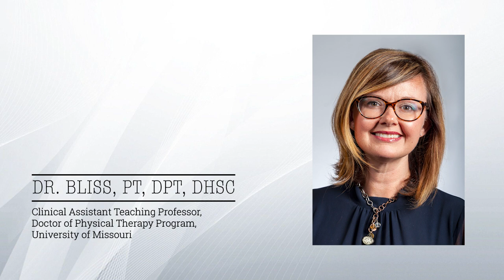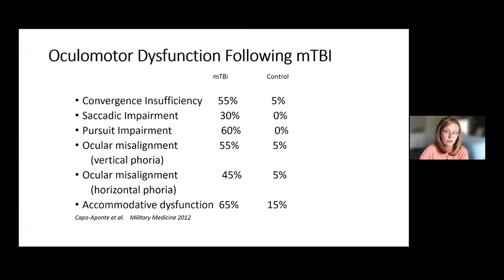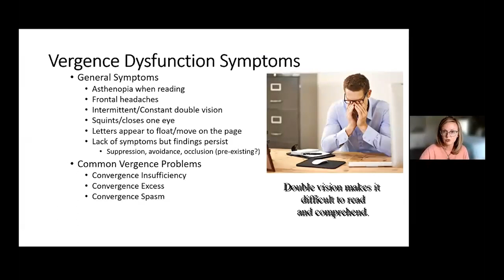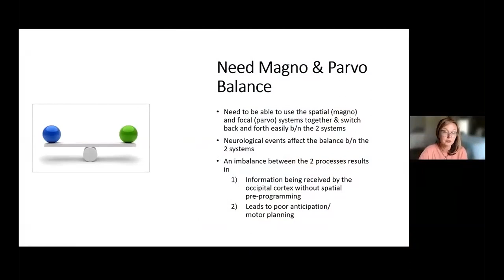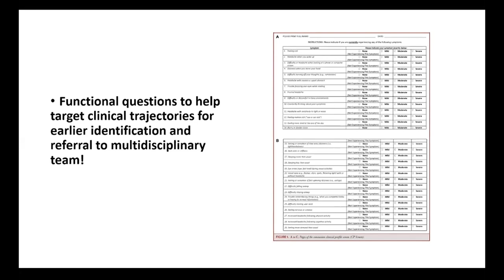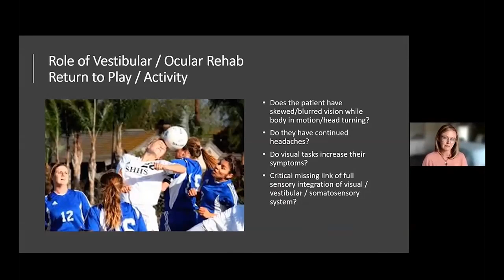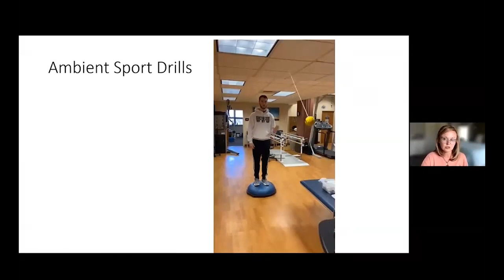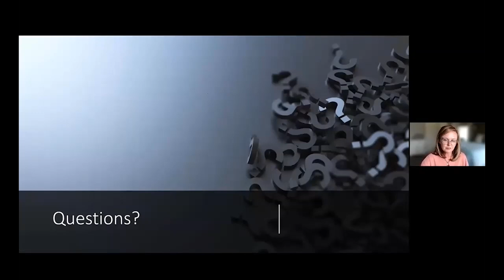Bertec Knowledge Series: Early Recognition of Vestibular Ocular Impairments Post-Concussion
"Early Recognition of Vestibular Ocular Impairments Post-Concussion Leads to Early Treatment & Earlier RTP".
Alyssa Heine and Dr. Fernando Santos Welcome Dr. Rebecca Bliss, PT, DPT, DHSc for her talk about early recognition of vestibular ocular impairments post-concussion and early treatment to earlier athletes return to play.

0:00 – 3:00 Introduction
3:00 – 3:58 Presentation introduction and objectives
3:58 – 6:03 Conceptual framework
6:03 – 8:58 Visual system post-concussion
8:59 – 10:05 Vision related to other sensorimotor systems
10:05 – 22:44 Signs of post trauma vision syndrome
22:44 – 24:58 Vestibular system and dysfunction
24:58 – 30:15 Early identification of vestibular ocular dysfunction
30:15 – 34:41 Rehabilitation
34:41 – 46:37 Training and exercise examples
46:37 – 47:09 End of presentation, beginning of questions
47:10 – 49:01 Question #1: How often do you rescreen your subjective reports that are especially driven on the patient’s symptomologies?
49:01 – 51:35: Question #2: What is a good functional measurement for VOR?
51:35 – 53:10 Question #3: How often do you recommend testing dva in GST?
53:10 – 55:30 Question #4: You mentioned seeing patients for up to four weeks, how about the timeline of care for patients who have multiple comorbidities, including psychological, secondary gain factors including VWCs and litigious MVA?
55:30 – 56:14 Question #5: How is VOMS utilized?
56:14 – 58:26 Question #6: What responses do you have with patients who have experienced multiple concussions?
58:26 – 1:01:07 Question #7: How do you quantify multiple task tests and what is your progression with the tasks?
1:01:07 – 1:04:20 Acknowledgments, closing, and future events